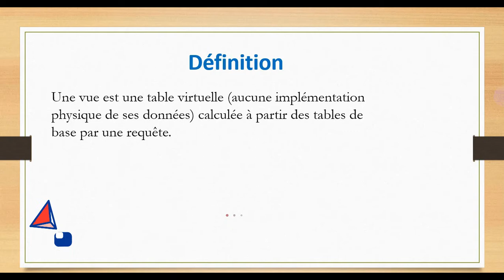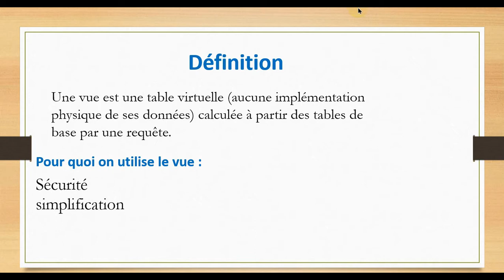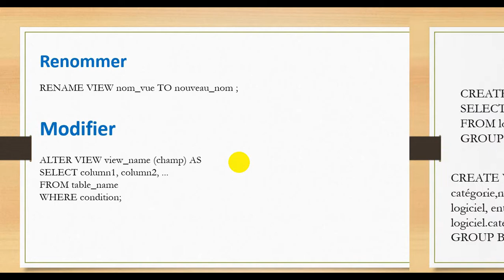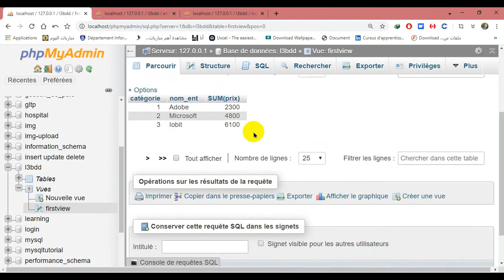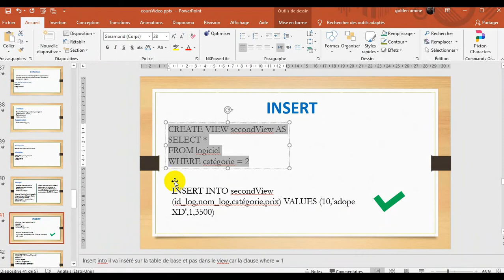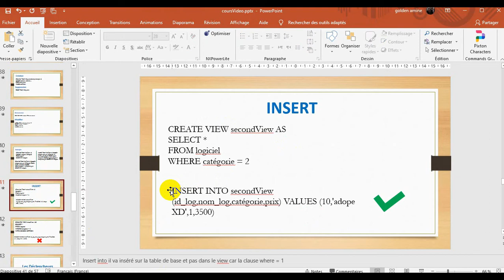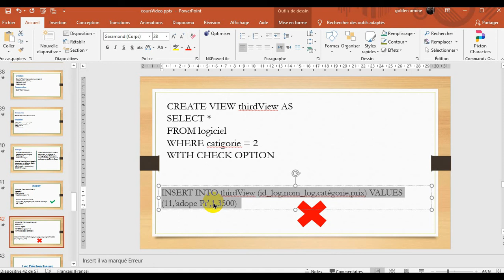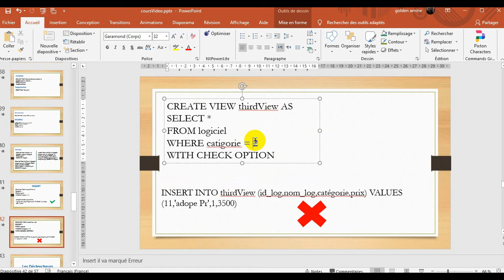Administration Base de Donnée - Cours 06 Les VUE -